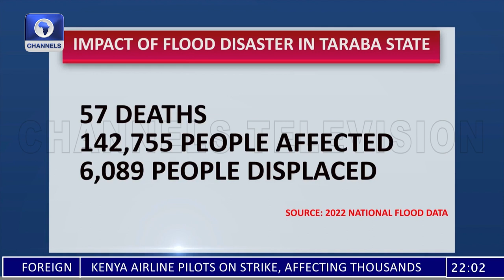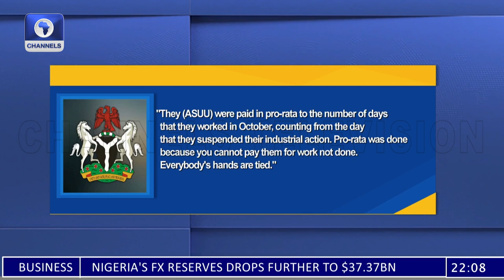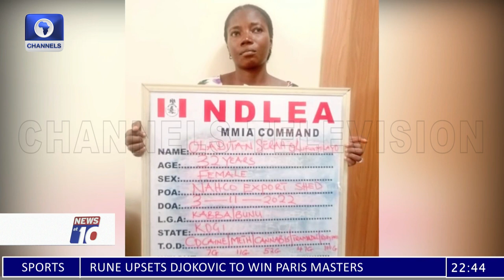News At 10 | 06/11/2022